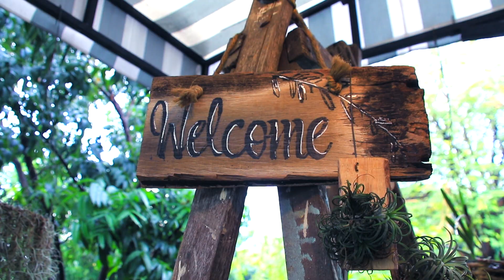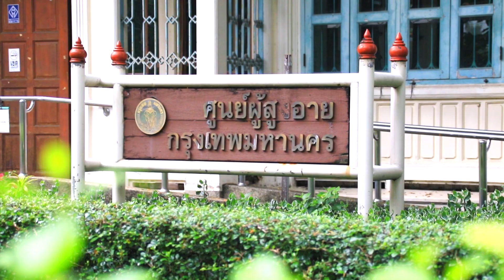Bangkok, Thailand Travel Diary |MaithaStyle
This spring break my family and i have decided to spend our vacation in Thailand btw this is the fourth visit but this time was so different than the other ones because we've explored more places and had so much fun also we met new people which made it even more incredible .. i'm so grateful to get to visit all these counties and see my dream coming true which is traveling the world with the people i love the most .. hope you enjoy this short video and stay tuned for the next ones which are coming up very soon!